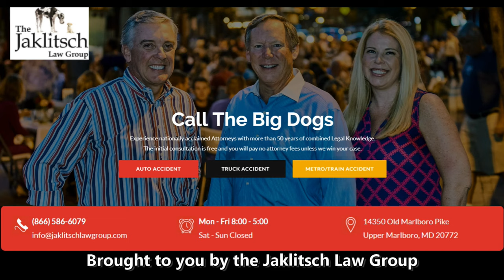Danny Manning Media Day presser - Maryland Basketball 2021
Danny Manning, Maryland assistant coach with Wayne Viener.